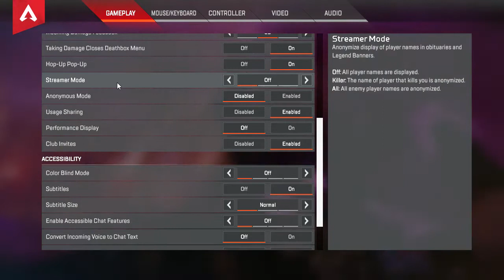Apex Nifty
It is Nifty